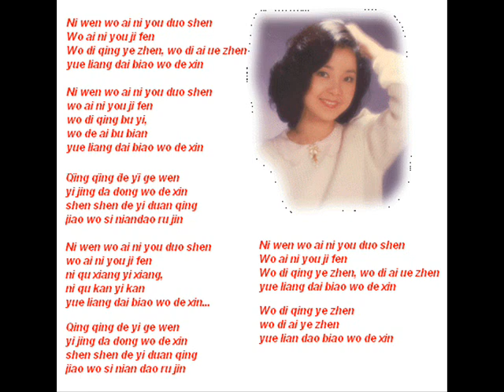Yue Liang Biao Wo De Xin - Teresa Teng.wmv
Lyrics to Yue Liang Dai Biao Wo De Xin :
Ni wen wo ai ni you duo shen
Wo ai ni you ji fen
Wo di qing ye zhen, wo di ai ue zhen
yue liang dai biao wo de xin

wo di qing bu yi,
wo de ai bu bian

Qing qing de yi ge wen
yi jing da dong wo de xin
shen shen de yi duan qing
jiao wo si niandao ru jin

ni qu xiang yi xiang,
ni qu kan yi kan

jiao wo si nian dao ru jin

Wo di qing ye zhen
wo di ai ye zhen
yue lian dao biao wo de xin